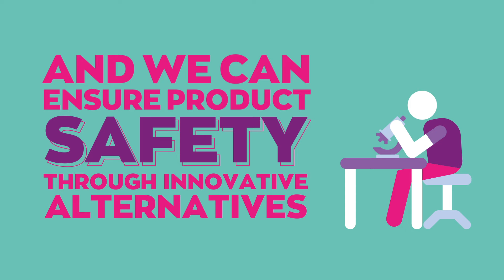Avon ne testira proizvode na životinjama ni na jednom tržištu na svijetu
Avon ne testira proizvode na životinjama ni na jednom tržištu na svijetu! Kompanija Avon je prva globalna kozmetička kompanija* koja prodaje svoje proizvode u Kini, koja je prestala sa svim testiranjima na životinjama za sve svoje brendove**. Poštovanje dobrobiti životinja je u osnovi filozofije bezbijednosti proizvoda kompanije Avon.

* Na osnovu istraživanja Euromonitor International (april 2019.) top 10 globalnih kozmetičkih kompanija

** U vezi sa politikama o dobrobiti životinja